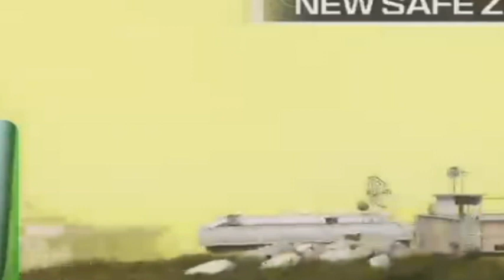GIRLS NIGHT! Warzone Funny Moments 2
Rain is actually still at the Gas Station...